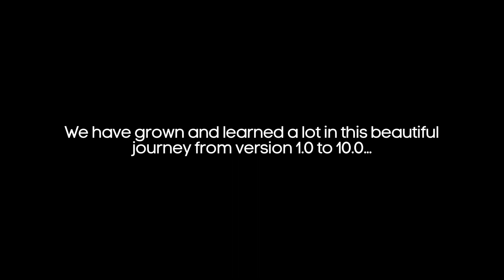10 versions of CricHeroes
This is a big moment for all of us and we are proud of each and every one who has been instrumental in making this a success. Discover the incredible evolution of our app, brought to life by passionate cricketers, just like you. Watch the captivating video on the journey of the 10 versions.